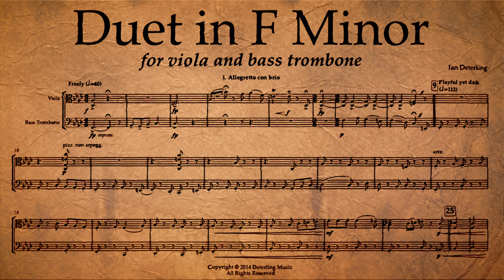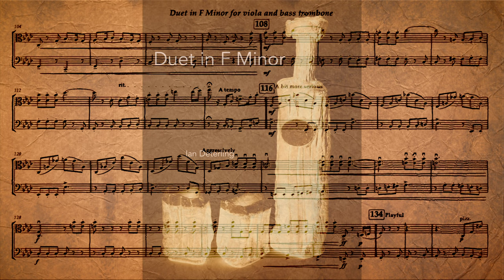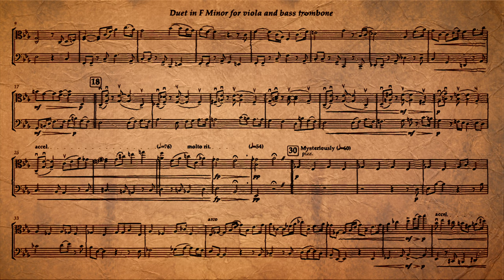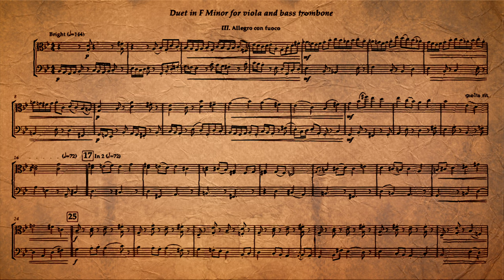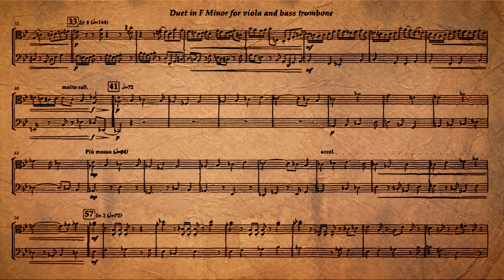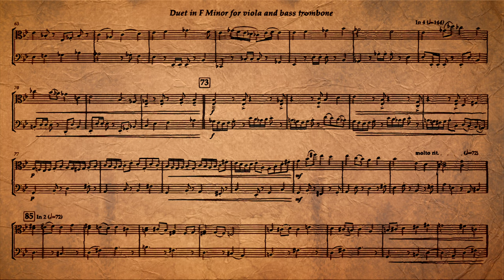Viola and Bass Trombone Duet in F Minor